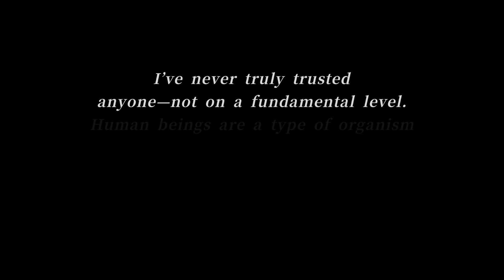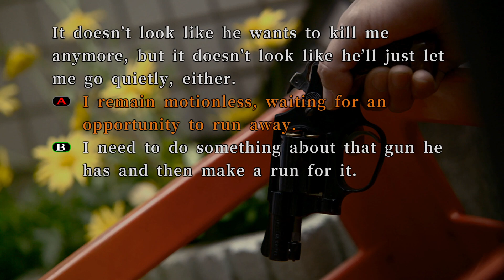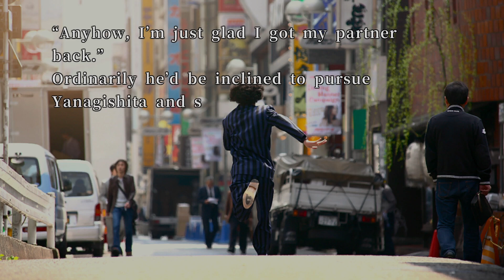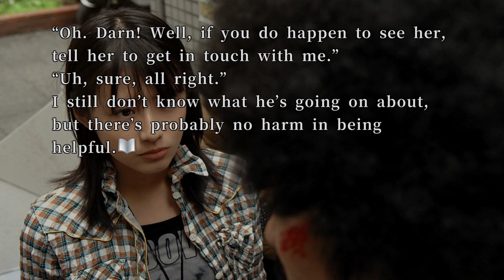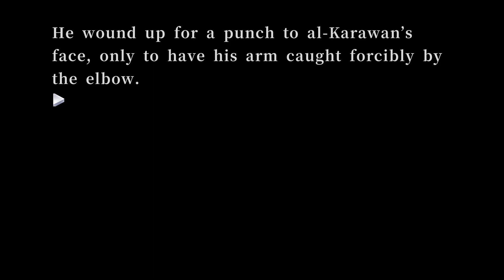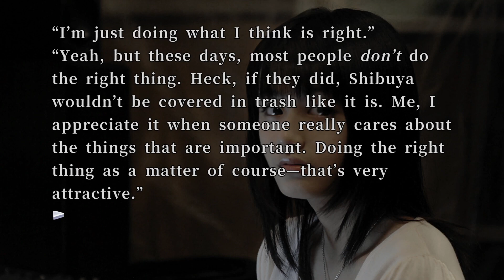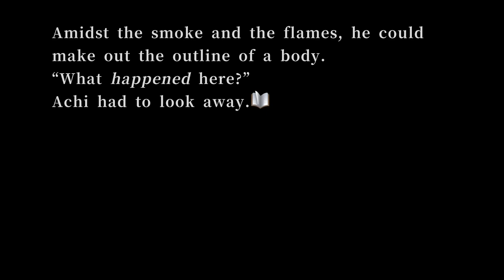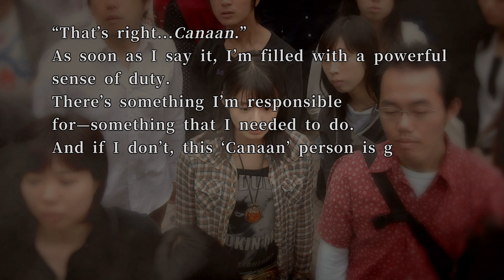428 Shibuya Scramble, Ep. 12 - Doing Osawa's Story First... I Guess....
31 May, 2022

Osawa grrrrr